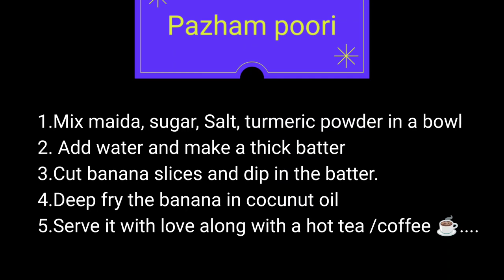Food VLOG|Kerala special Pazhampori|bachelor recipe|Easy & tasty evening snacks|5 mins snack recipe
hey makkaley !!
this video is all about cooking Vlog . in this vlog we have shared Kerala special pazhampuri recipe .
enjoy the pazhampuri recipe and try the pazhampuri dish.try this easy evening snacks by preparing it in 5 mins.

evening vlog